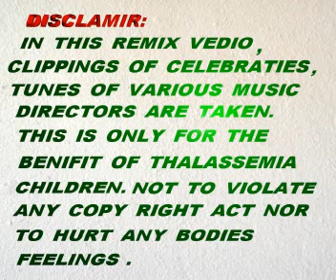VOLUNTARY BLOOD DONATION MOTIVATION THROUGH FM RADIO - ON 9-10-12. (2).- AMITABJIKA SANDESH